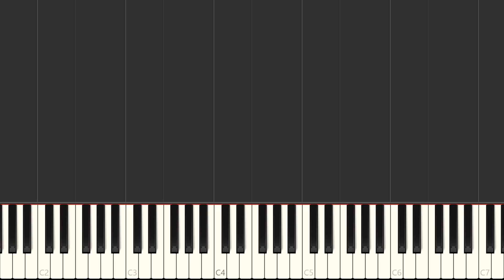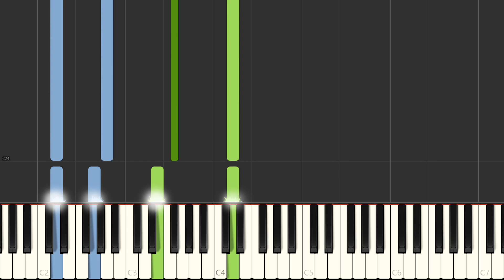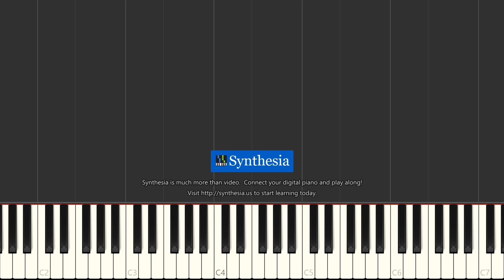Theme and Variations (arrangement)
Johannes Brahms